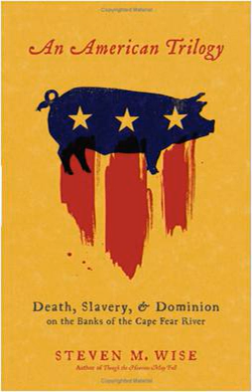An American Trilogy (book) | Wikipedia audio article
This is an audio version of the Wikipedia Article:
An American Trilogy (book)

SUMMARY
An American Trilogy: Death, Slavery, and Dominion on the Banks of the Cape Fear River  is a 2009 is a non-fiction work by Steven M. Wise about the pig industry in North Carolina. Wise is an American legal scholar who specializes in animal protection.